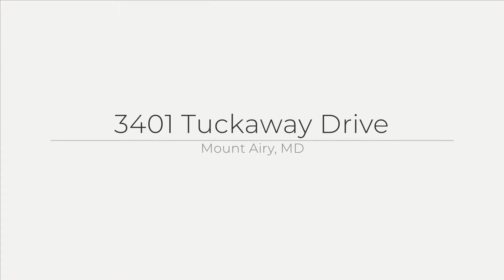3401 Tuckaway Drive, Mount Airy, MD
See the Property Web Site! :: Carla Viviano - RE/MAX Aspire - :: Immaculate Brick front Colonial with modern updates throughout, turn-key, move in ready located in The Links at Challedon! Premium 3 Acre Level Lot on quiet Cul-de-Sac with In-Ground Pool! Open floor plan with features today's buyer demands include 9' Ceilings ** White Kitchen with seating at Island, Granite Counters and Stainless Appliances ** Main Level Office ** Wood Flooring entire Main and Upper Levels ** Upper Level Laundry ** 5 Bedrooms on Upper Level ** Master Suite offers Spa Bath with Dual Sinks, Separate Shower and Soaking Tub ** Spacious size rooms throughout ** Fully Finished Walk-up Basement is Entertainer's delight featuring Rec Room, Billiards Room, two Bonus Rooms and Full Bath! Invisible fence entire 3 Acres, Nest thermostat, separate sub panel for generator. Actual total finished square feet 4,858 ** Luscious Landscaped Fenced In-Ground Pool in private backyard is ideal for Gatherings & Entertaining, the whole family will LOVE!! Challedon is a Public Golf Course with membership available. Enjoy dinner in your neighborhood at on-site Clubhouse with Bar/Restaurant and Pro Shop. This one won't last!